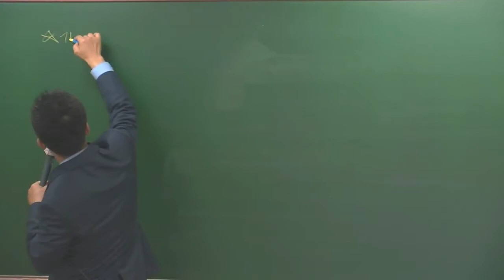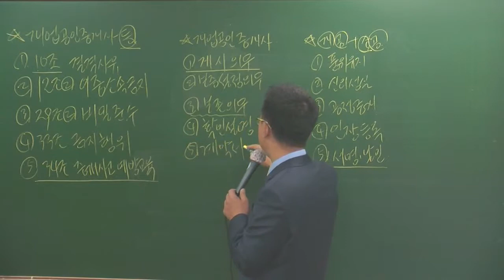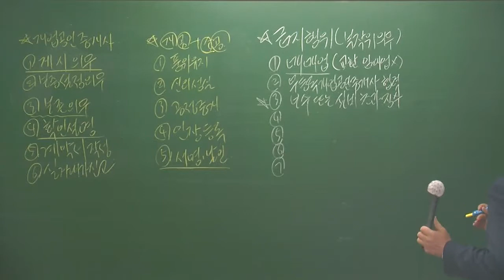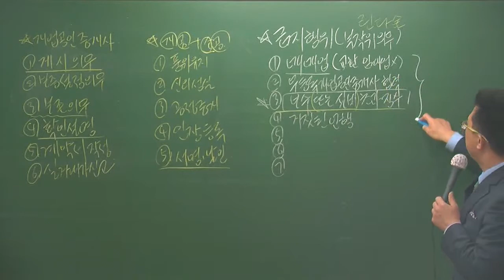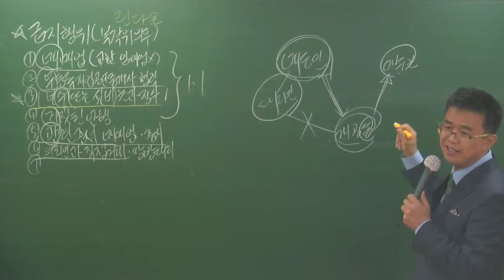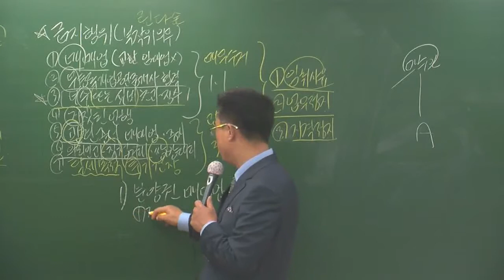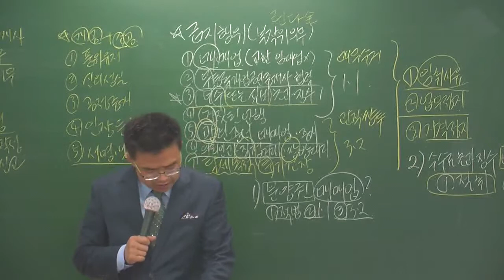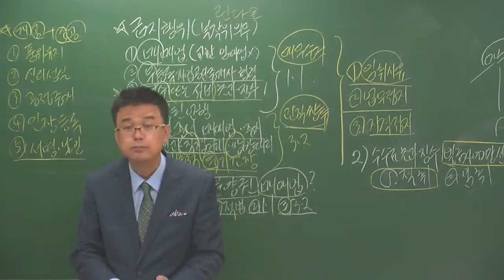중개4-11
4월 고급과정